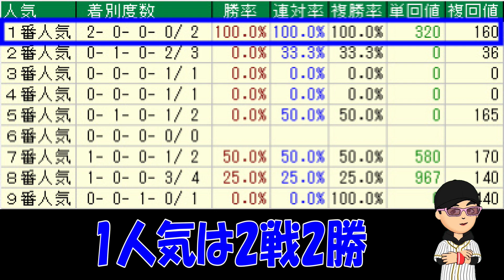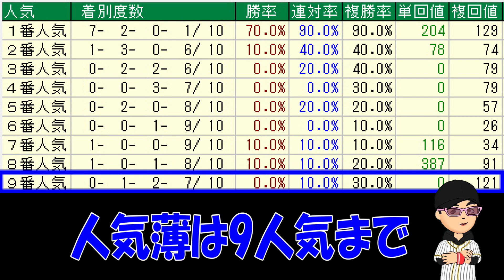【競馬】泰河の勝負馬券 アイビスＳＤ２０２２軸馬決定！編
泰河、競馬、一口馬主　動画をご視聴頂きありがとうございます。
泰河の勝負馬券　アイビスＳＤ２０２２軸馬が決定しました。